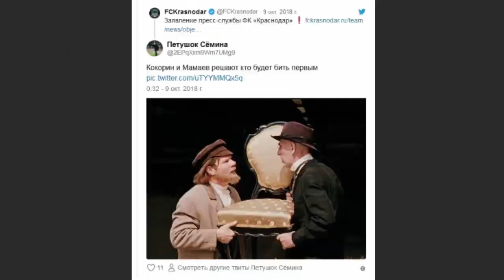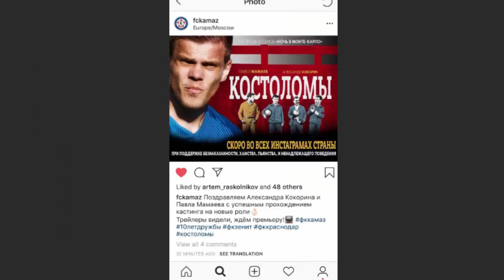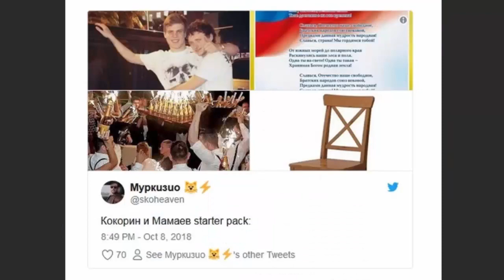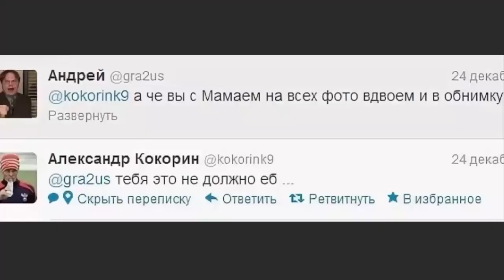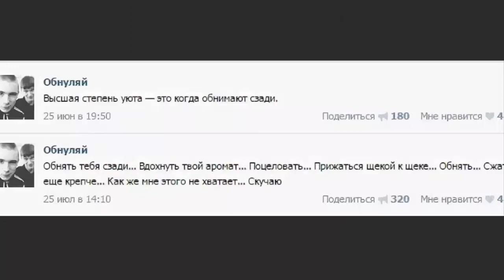КОКОРИН и МАМАЕВ: Я прочитал здесь 40 книг! Я столько никогда не читал!